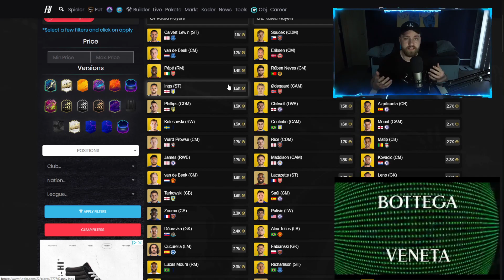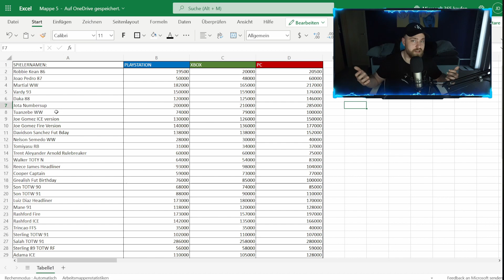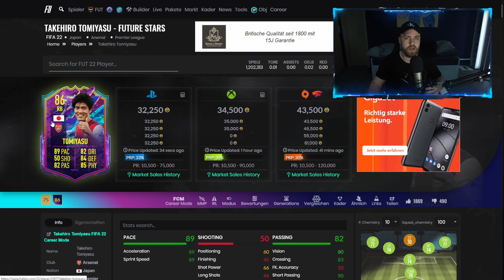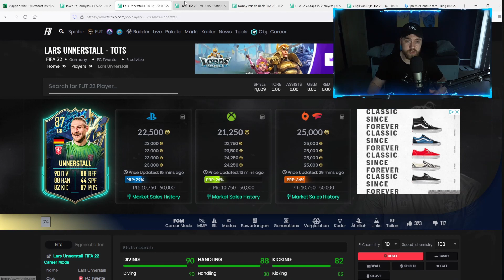EXTREM VIELE COINS ZUM PREMIER LEAGUE TOTS MACHEN🔥💰 DIE BESTEN FIFA 22 TRADINGTIPPS✅💯